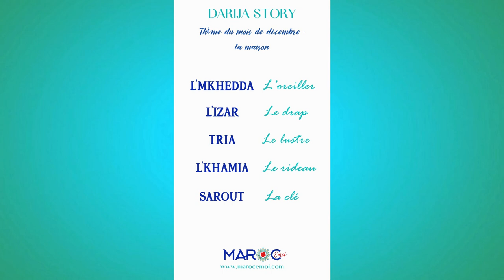🇲🇦APPRENDRE LE MAROCAIN - Vocabulaire : Les Objets De La Maison | Maroc Émoi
🎬Dans cette vidéo, je te propose d'apprendre en darija marocain 5 noms d'objets qu'on trouve fréquemment dans la maison, accompagnés de 5 phrases courtes. Bonne écoute !